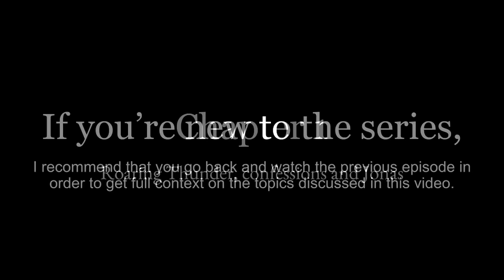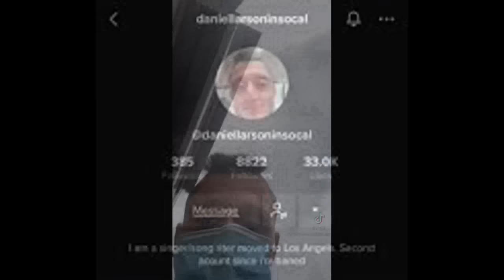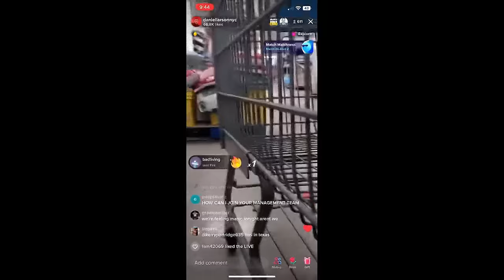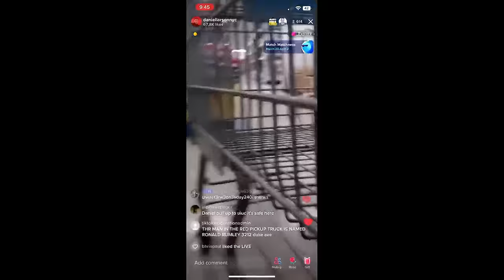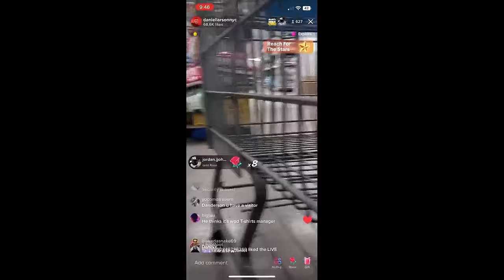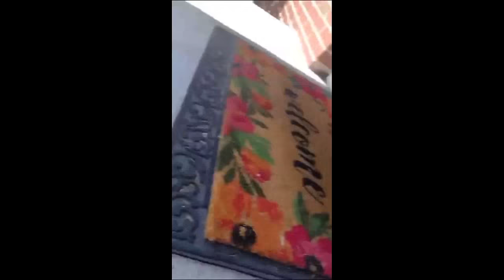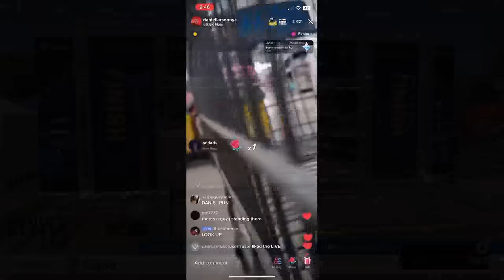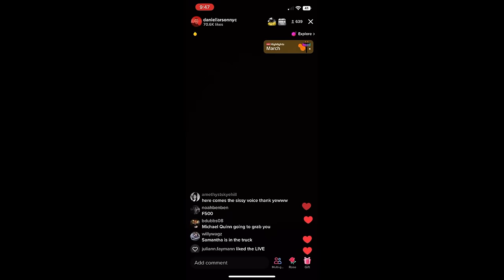Daniel's Denial: A Daniel Larson documentary S1 E2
As time goes on, Daniel becomes more combative towards those who try to help him and becomes more delusional then ever before. This part covers July 2021 to June 2022.

As time goes on, quality of videos will improve significantly as I learn the do's and don't of this genre. Again thanks for your view. It means a lot to me.

Chapters:
0:00 - Intro
0:33 - Roaring Thunder, confessions and Jonas
4:52 - Samantha and the first California arc
8:37 - The October 4th intoxication event
10:05 - Jojo Siwa
11:09 - November 29th breakup with Fake Grace
13:13 - New year, new beginnings (or is it?)
13:40 - The first homeless arc
15:22 - Porch charging incident
20:16 - Denver Colfax marathon participation
20:47 - Andrew
24:21 - Daniel goes to a protest
30:00 - The mob incident
30:42 - Daniel's side of the story
31:40 - Unscripted thoughts conclusion
33:30 - Thanks for watching! (Unscripted outtro)